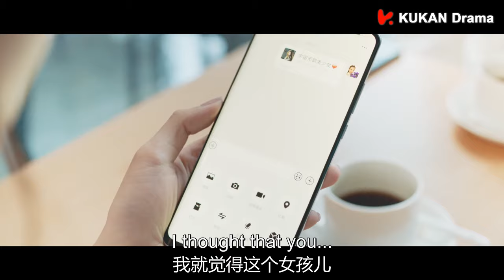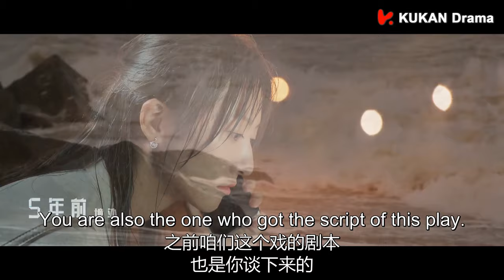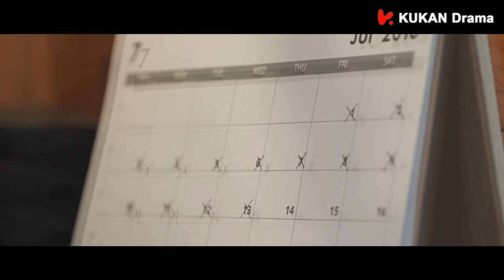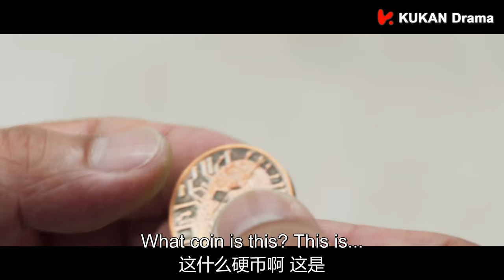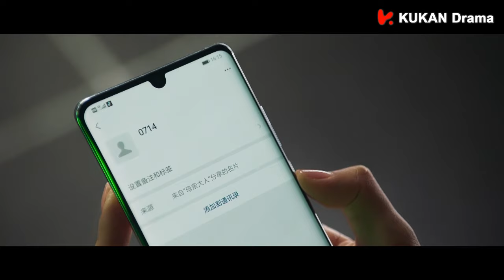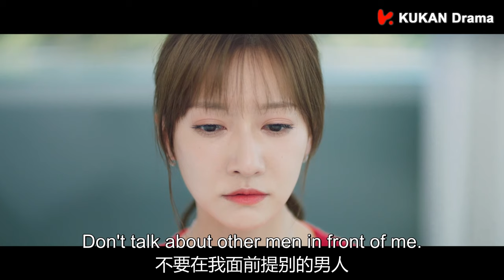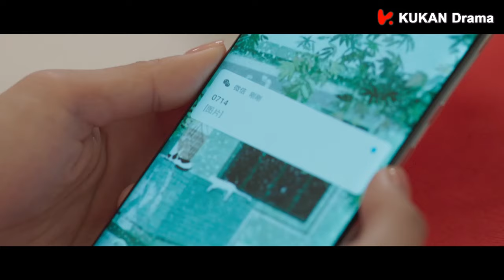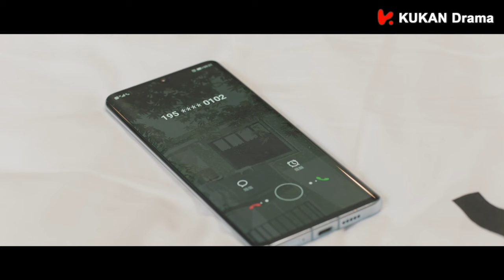【MOVIE】上篇：「只有成為我的女人你才能活」她落海被總裁救起，晚上卻被總裁逼滾床單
剧名（Drama Name）：TZNGZGB

每天更新好看，高质量甜宠剧，快来和我一起追剧吧！Through the crowd, to you！ Wait for your subscription!

真宝藏神剧，入股不亏！一旦入坑就不要出来啦！